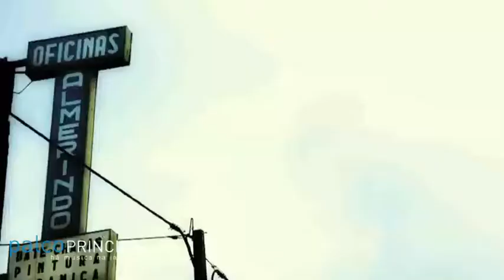Entrevista Murdering - Palco Principal